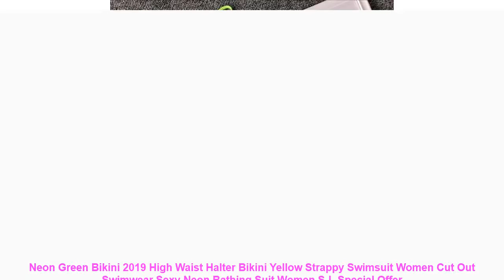Neon Green Bikini 2019 High Waist Halter Bikini Yellow Strappy Swimsui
Size
Your Bust(CM)
Your Waist(CM)
Your Hips(CM)
Your Cups
Item Flat Measure1(CM)
Recommendation
Cup
UK Size
Recommendation Weight
S
78-82
60-66
78-85
A-B
33
A-B
6-8
35-45 KG
M
80-88
64-70
85-91
B-C
35
B-C
8-10
45-50KG
L
88-95
68-74
91-97
C-D
37
C-D
10-12
55-60KG
XL
95-102
72-78
97-105
D-E
39
D-E
12-14
60-70KG
A buyer Height:155CM Weight:42KG Try S size is fit comfortably.
B buyer Height:163CM Weight:50KG Try M size is fit comfortably.
C buyer Height:165CM Weight:63KG Try L size is fit comfortably.
D buyer Height:163CM Weight:67KG Try XL size is fit comfortably.
Materials:This environmental fabric of swimsuit is superb quality fabric processing. not poor polyester .
Its elastic.non-fading.breathable.durable and quick drying.
Our item is made by experienced worker.Its well cut and trim line well made.
Wholesale and Dropshipping is available
Click on ADD TO CART NOW!
Item Type: Bikinis Set
Gender: Women
Waist: High Waist
Support Type: Wire Free
With Pad: Yes
Pattern Type: Solid
Model Number: 281
Material: Polyester.Nylon
Fit: Fits true to size. take your normal size
Brand Name: Hippie Boho
Size
Your Bust(CM)
Your Waist(CM)
Your Hips(CM)
Your Cups
Item Flat Measure1(CM)
Recommendation
Cup
UK Size
Recommendation Weight
S
78-82
60-66
78-85
A-B
33
A-B
6-8
35-45 KG
M
80-88
64-70
85-91
B-C
35
B-C
8-10
45-50KG
L
88-95
68-74
91-97
C-D
37
C-D
10-12
55-60KG
XL
95-102
72-78
97-105
D-E
39
D-E
12-14
60-70KG
Similar Product
Neon Green High Waist bikini 2019 Adjust Strap Swimsuit women Thong Swimwear Female Two pieces bikini
Neon Green Knotted Bikini 2019 Female High Waist Swimsuit Thong Swimwear Wire Free Scoop Neck Bathing
Bikinx Neon green micro bikini 2019 bathing suit Sexy push up swimsuit f

Similar Sportswear  Videos :
Womens Cover-ups Swimwear Pure Blouse V-Neck Crochet Hollow-Out Tassels Cover Beach Bikini Swimsuit For Summer Beach Seaside =